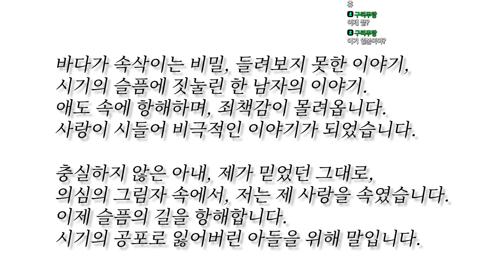죄책감의 바다에서 어부가 건져 올린 것은? 【애도의 물결/Mourning Tide】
게임소개 00:05
시작 00:24
죄책감에 사로잡힌 어부가
미지의 바다로 모험을 떠납니다.
고기를 잡을 때마다 그의 과거 죄를
잊혀지지 않게 상기시켜 줍니다.
미스터리를 풀고 구원을 찾거나,
애도의 물결에 휩쓸려 가세요...

▶가격: 무료